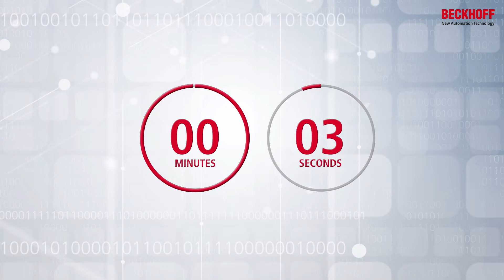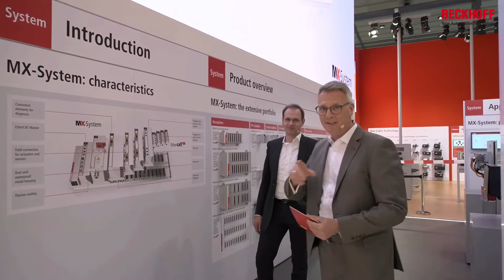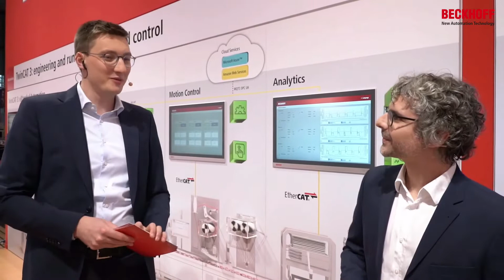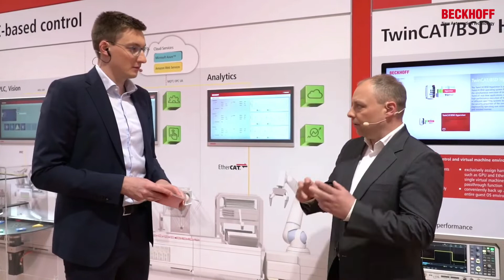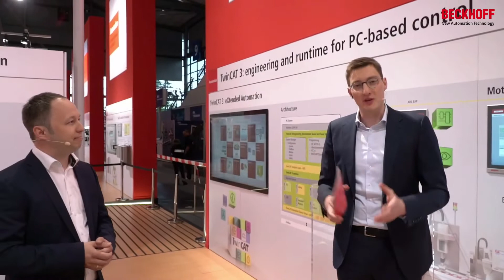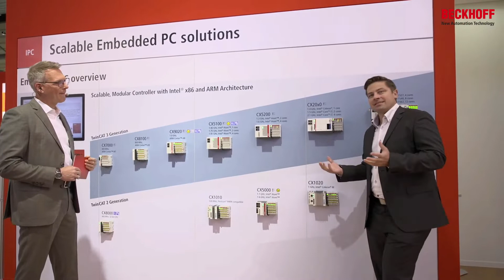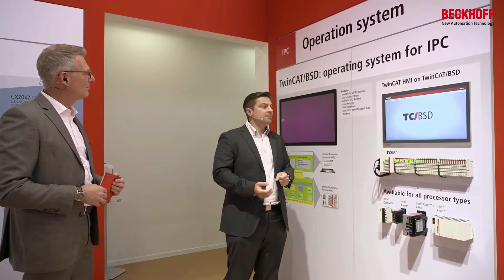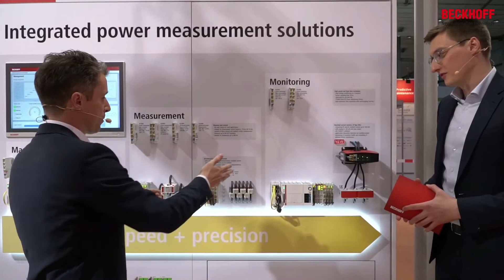Hannover Messe 2022, Tag 1: Beckhoff Live + Interactive, 30.05.2022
Willkommen zur Hannover Messe 2022. In unserem digitalen Livestream vom ersten Messetag nehmen wir Sie mit auf einen Standrundgang quer durch alle Produktbereiche. Erfahren Sie mehr über das Beckhoff MX-System, die Produktfamilien TwinCAT Analytics, TwinCAT Machine Learning und TwinCAT Vision sowie u. a. über die neuartige No Cable Technology (NCT) für das XTS.